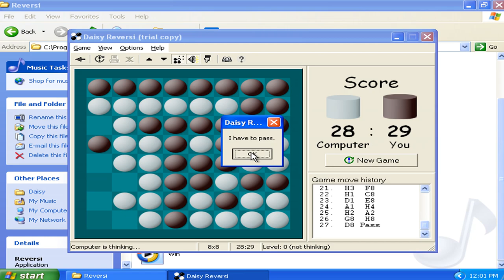Daisy Reversi v2.50d Demo - Played as Virtual Matrixtubers Run 021 (1999 Pavel Matlash)